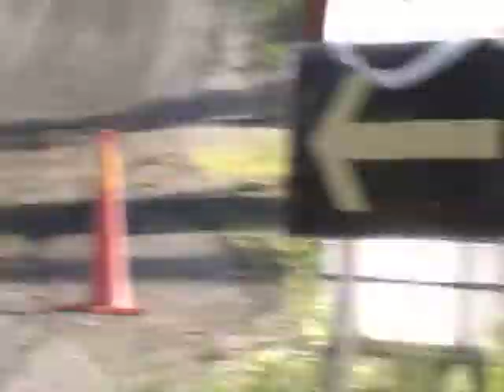Gränges 12 Juni 2011.avi